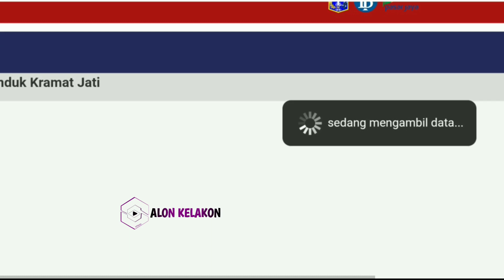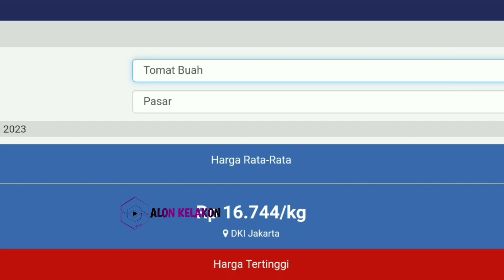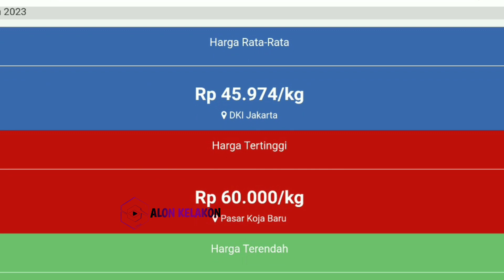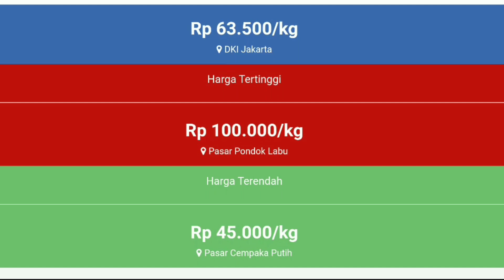harga cabai hari ini 25 juni 2023 || info harga cabe rawit hari ini di jawa timur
Harga cabai rawit merah hari ini 25 juni 2023 | info harga cabai merah besar saat ini di pasar cabe Blitar JAWA TIMUR.

Info  Harga cabai merah besar hari ini 25 juni 2023 | harga cabai rawit merah hari ini di pasar cabe Kediri JAWA TIMUR.

Cek Harga cabai merah keriting hari ini 25 juni 2023 | info harga cabai merah keriting sekarang di pasar cabe banyuwangi JAWA TIMUR.

SONAGI INDONESIA

KepreeTani
KepreeTube
KepreeTraveller
KepreeTaubat
KepreeTeam
KepreeTour
KepreeTernak
KepreetIn